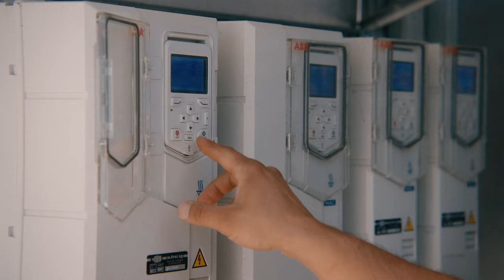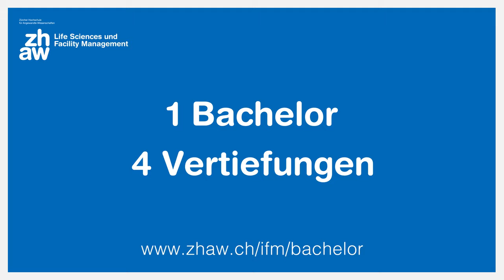Bachelor-Absolventenporträt Facility Management - Vertiefung Gebäudesysteme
Studieren Sie das Management von Gebäudesystemen an der ZHAW in Wädenswil.
Interessieren Sie sich für Technik, Energiemanagement und Gebäudeoptimierung? Dann melden Sie sich für den Bachelorstudiengang Facility Management an.